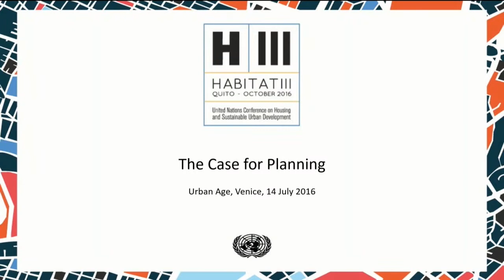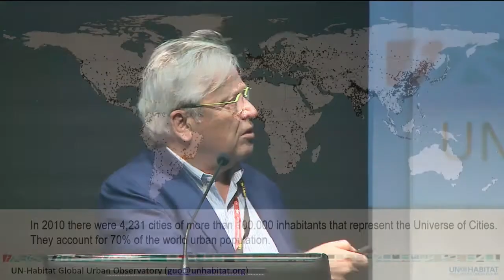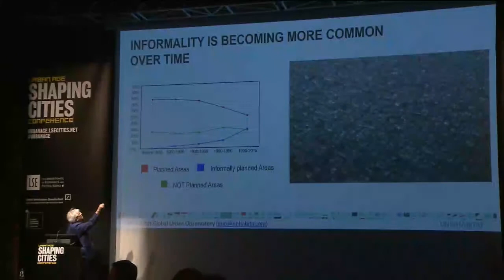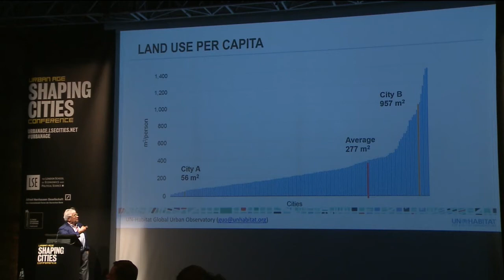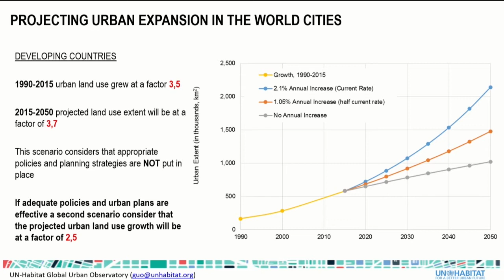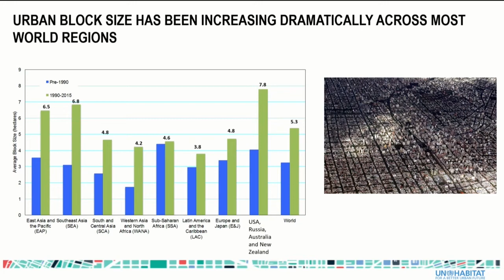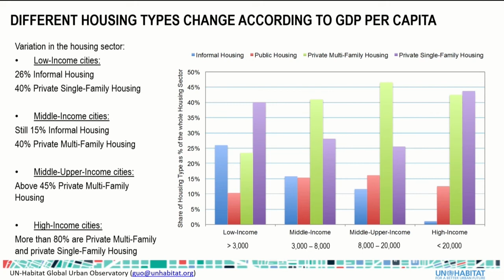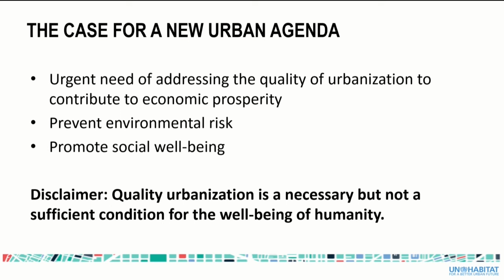Urban Age Shaping Cities: Joan Clos - The case for planning